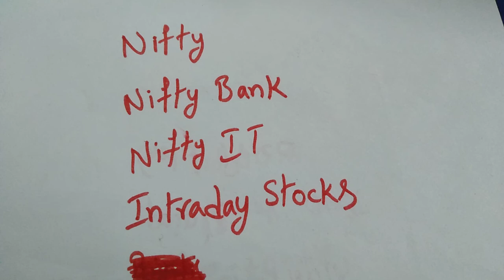Stock Market Prediction for tomorrow telugu/intraday stock picks/Options/01-09-21/Nifty india/Sensex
stock market prediction for tomorrow telugu intraday stock picks options trading